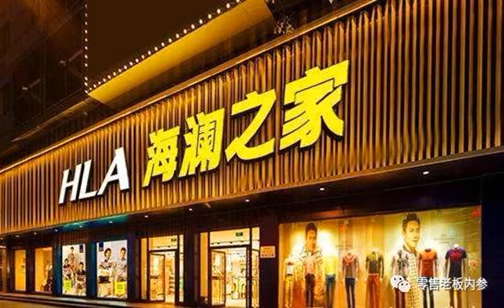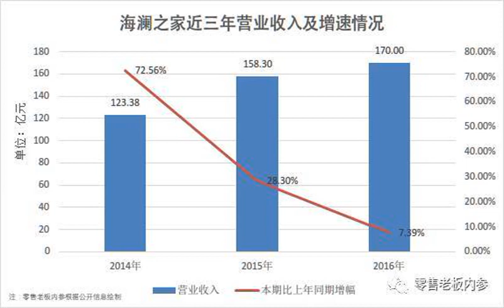年轻化、多元化、吸引马云到访的海澜之家，会成为新零售的又一标杆吗？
原标题：年轻化、多元化、吸引马云到访的海澜之家，会成为新零售的又一标杆吗？

赶在双12之前低调开出的童装店，可能是海澜之家品牌年轻化的最好例证。
文 | 杨亚飞
零售老板内参独家专稿 未经许可不得转载
1、海澜之家为什么要从街铺向购物中心迁移？
2、二代接班之际，“小周董”周立宸今年做了哪些事？
3、从“男人的衣柜”到“全家人”的衣柜，海澜之家还有几个坎要过？
12月9日，海澜之家旗下爱居兔KIDS线上线下低调同步开业，这也是继10月9日收购英氏婴童之后，海澜之家正式在童装市场，与森马、美邦等较早布局者进行正面交锋。
童装在海澜之家里的分量微乎其微，但它的确代表了一种可能性的未来，习惯了“大把赚钱”的海澜之家的决策层，以及上下游的供应商、加盟商们，现在正站在决策的十字路口上——如果未来可预见，但方向模糊，你会怎么办？
他们已经掷出了筛子，和手上所有的筹码，博的是年轻化市场和“小周董”。
“国民男装品牌”是海澜之家一贯追求的价值理念，但随着“职场中年人”逐渐买房，组了家庭，有了老婆孩子，海澜之家也主动或被动，从“男人的衣柜”，向“全家人的衣柜”过渡，女装、童装、日用家居等品牌店一应开出。
如此来看，“一年逛两次海澜之家”的理念似乎行不通了。
门店的迁徙轨迹，正越来越清晰地指向海澜之家的未来。
1
存货之思：争议与出路
海澜集团创始人、董事长周建平一手缔造了海澜之家的服装王国。这个曾经被戏称为“乡土ZARA”的国内男装第一品牌，在三、四线城市及县级地区覆盖密度极高。截至今年三季度，门店数高达5608家。
服装这门生意，如何清理库存，是件老大难的事，很多品牌至今被压的喘不过来气来。海澜之家的独特经营模式，似乎为其找到了一种出路：上游，向供应商赊购货品，货款逐月结算，减少采购端资金占用；并与供应商签订滞销商品可退货条款，转移尾货风险。
下游，积极吸纳加盟商，加盟商拥有门店所有权，但不碰具体经营，海澜之家全面负责门店内部管理，销售结算采用委托代销模式，加盟商不承担存货滞销风险。
也即是，海澜之家负责品牌美誉度、商品供应链管理及销售管理，加盟商承担加盟经营费用，供应商提供产品，三者结为利益共同体，一荣俱荣，一损皆损。
这成就了海澜之家，但也饱受争议。理论上来说，海澜之家没有库存风险，一切都转移到供应商那里，但事实上，海澜之家曾成立百衣百顺子公司，通过二次采购退货商品，主动分担供应商资金压力和经营压力。
这种博弈与平衡成就了海澜之家，同时也带来了潜在的压力——存货高企何时能消解？
在上证e互动平台上，海澜之家最近两次被投资者问到存货的问题。
一次是传出海澜之家的衣服在地摊上被剪标售卖，投资者质疑是否属于官方去库存的行为。另一次，则被直接追问存货的销售方式。
这一背景是，截至今年三季度末，海澜之家存货高达近90亿元，较年初上升约3.6亿元。
海澜之家方面坚决驳斥了第一个问题，“品牌产品仅在海澜之家官方渠道销售。”对于存货的处理，则解释称，部分交给子公司海一家销售处理，部分退回供应商。
这是海澜之家一贯的经营思路，但业绩增速持续放缓已是不争的事实。
根据财报显示，海澜之家2017年前三季度营业收入约为124.8亿元，仅比上年同期增长3.40%；主力品牌海澜之家报告期内，主营业务收入增幅仅录得1.24%。
而在过去三年，海澜之家的整体营收增速也已持续放缓。在2014年~2016年期间，海澜之家年营业收入分别约为123.38亿元、158.30亿元、170.00亿元，比上年同期增幅分别为72.56%、28.30%、7.39%。

为走出困局，海澜之家给出了多重解决思路。显然，海澜之家在多方为业绩寻找新增长点。但也有业内人士认为，从全局视野来看，梳理产品线、降库存、打造良性供应链才是根本。不过该评论人士也承认，这势必会引起各种利益链条的连锁反应，“柔性供应不是说该就能改，供应商有一套自己的体系。”该位人士强调。
船大难掉头。从海澜之家线下门店的调整可见一斑。
根据2016年年报，海澜之家规划中2017年的重点工作之一，便是加大对购物中心的拓展力度。海澜之家董秘、副总经理许庆华在接受《中国经营报》采访时曾表示，“考虑到消费升级，目前公司正在进军一二线城市和购物中心等，我们会运用大数据，根据数据不断进行布局调整。”
一位不愿具名的资深业内人士向《零售老板内参》APP（微信ID：lslb168）表示，海澜之家的种种举措，释放出了明显的改革决心。消费升级的浪潮，也倒逼着海澜之家推动全渠道布局工作。作为海澜之家主力战场的街铺市场，现已逐渐走向没落，受季节性及天气原因影响较小、基础配套设施更完善的购物中心，越来越多地成为品牌商及消费者青睐的新去处。品牌门店向购物中心迁徙势在必行。
“购物中心的运营，跟街铺完全是两码事，海澜之家和他的利益共同体都需要去适应这种变革，但赚钱赚习惯的人，突然让他改变确实很难。”该业内人士评价道。
海澜之家显然明白，他们需要“适应”这种改变。
所以，尽管海澜之家的品牌调整在门店拓展、品牌升级、供应链管理、产品管理、市场管理、电商等多个维度同步展开，但作为以品牌管理精良出名的海澜之家，现在的改革“大斧”自然也落在了品牌上。
按照官方口径，品牌形象升级重点“提升品牌的美誉度、时尚化和年轻化。”
但比起这些，所有人的目光更加关注的是执牛耳者已经发生变化，他不再是周建平，而是“少帅”周立宸。
2
海澜之家“年轻化”的2017
周立宸被一些业内人士亲切地称为“小周董”。
作为周建平之子，周立宸被寄予厚望。今年2月8日，年仅29岁的周立宸出任海澜集团总裁，周建平亲笔书写赠语“建功立业”。但事实上，在此之前，周立宸已在海澜之家久经历练。周立宸最早在海澜集团有限公司工作，而根据海澜之家2015年年报显示，此前经董事会选举被增补为董事的周立宸，董事职务任期自2015年3月起，2017年3月止，为期两年。
过去的两年，正是海澜之家进入品牌形象调整快车道之时。
营销渠道方面，加大对地铁、地方媒体、互联网等渠道广告投入，并先后与《奔跑吧兄弟》、《最强大脑》、《了不起的挑战》、《火星情报局2》等热门综艺节目合作，吸引大批年轻族群。同时联手设计师推出合作款等，这一系列动作，最终帮助海澜之家一改“职场中年人”形象，向“兼具时尚化与年轻化”审美过渡。
供应商方面，控制首单产品下单比例，实现快速调整补单，并通过门店智慧化改造，拓宽产品销售渠道。
但比起这些，海澜之家今年双11的豪赌似乎更具代表性。
海澜之家的营销手段简单粗暴，1000台256GB的iPhone X，也许是为了给品牌新代言人林更新当天的直播“加戏”，海澜之家在此基础上，又追加了100台。按照苹果官方渠道定价，折合下来这是一笔约1066万元的营销支出。相比之下，其去年双11的“前1万名送600元礼券”活动则略显“寒酸”。
重金投入效果立竿见影，成功帮助海澜之家超越优衣库，一举摘得天猫双11男装品牌第一名，总销售额破4亿元。

图中居中者为海澜之家总裁周立宸
在双十一之前，海澜之家已经吸引了马云的注意。
今年8月，马云到访海澜集团，参观了海澜之家电商，海澜之家智能仓储，海澜总部自主品牌专门店以及海澜马文化博物馆。“希望今后在“互联网+”时代能够与海澜之家电商实现更多更深层次的合作与共赢。”马云表示。
在马云参观总部后不久，天猫即与海澜之家签署新零售战略合作。今年双11，海澜之家用华丽的数据，为双方基于新零售的门店智慧升级开出一个好头。
夺冠的另一层意义是，总算扭转了近三年天猫双11的排名持续颓势。根据天下网商等第三方数据，2014年至2016年，海澜之家均排除在双11男装品牌排行榜TOP 5之外。
如前所述，海澜之家还在马不停蹄扩张女装、童装、家居、海外等更多方面的业务市场。
今年8月14日，海澜之家宣布拟参股本土快时尚品牌UR。国泰君安分析师表示，此举彰显了海澜之家布局快时尚，强化在休闲服饰行业优势的决心。
9月23日，旗下生活类家居品牌海澜优选生活馆开业，线上店铺随后上线。

另有消息称，海澜之家正在筹建微商城，届时旗下品牌产品将同步同款上线微商城。
总结来看，海澜之家的品牌年轻化升级主要表现在以下四个方面：
1、线下开拓新阵地，积极向一、二线城市及购物中心业态进军；
2、结合互联网技术，对现有店铺进行智慧化改造，打通线上线下渠道；
3、开发新品牌，推多品牌战略；以海澜之家为主，女装品牌爱居兔、童装品牌爱居兔kids、商务职业装圣凯诺、存货处理品牌海一家，生活类家居品牌海澜优选等为辅。
4、筹划品牌出海；今年7月份，海澜之家马来西亚首店亮相吉隆坡。随后11月份，官方发布公告宣布收购境外公司EMPIRO MARKETING、MALAYSIA MARKETING。
围绕线上线下全渠道的大幕已经拉开，周立宸从父亲手里接下了接力棒，并深深地烙下了属于他这一代年轻人的烙印。
3
门店智慧化与渠道上行
服装市场称得上是新零售的排头兵，尤其是一些快时尚及平价服装品牌，消费者网购意愿强烈。数据显示，2016年，我国服装网购市场交易规模同比增长25%，服装网购渗透率接近四成，达到36.9%。随着今年智慧门店在越来越多品牌门店的应用，预计这一比例仍会持续提高。
海澜之家未来在这方面还有巨大的想象空间。2016年度，海澜之家来自线上销售的营业收入占比仅为5.17%，相比2015年小幅上升约1.37个百分点。作为对比，森马2016年电商零售业务占全年营业收入近30%，太平鸟的这一比例则为16.15%。
这些数据背后，释放出了一些共性的信号：
一、渠道融合性加强。线上渠道正快速铺开，成长为服装品牌继街铺、百货中心、购物中心之外的第四极，并且不同渠道间，对于供应链的融合和快速反应能力提出更高要求；
二、与互联网品牌、国际品牌在全线市场展开正面交锋。互联网品牌正全面布局线下，以快时尚为代表的国际品牌也从一、二线城市开始向下沉淀，而海澜之家、森马等传统服装品牌也在尝试开拓一、二线城市及切入购物中心市场，未来，多品牌之间场景重叠度将越来越高。
三、门店智慧化成标配。线下门店基于O2O的改造升级从尝鲜变为标配，消费者在不同场景下，对于消费体验的新鲜感及真实性提出了更高的要求。
四、年轻化消费群体崛起。以90后为代表的新一代消费人群，正逐渐构成服装市场消费主力军。但相比以往，用户消费时间及场景更加碎片化，品牌需要结合消费者用户画像及喜好，及时调整营销策略。
从男装到“家”概念，海澜之家试图用多品牌以及多渠道的打法，为品牌提供新支撑点。如果说目前的多品牌战略为营收带来更多不确定因素的话，那同时也是突破既有困局的关键。正如一位行业人士所说，这是海澜之家必须要走的路，“尽管可能看起来走路的姿势很奇怪。”